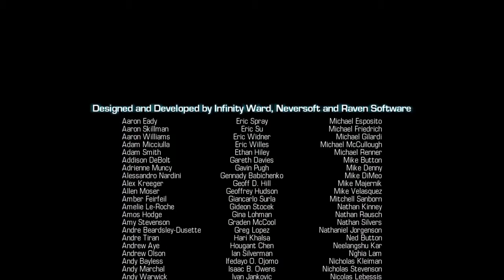MY FIRST TIME BEATING COD GHOST